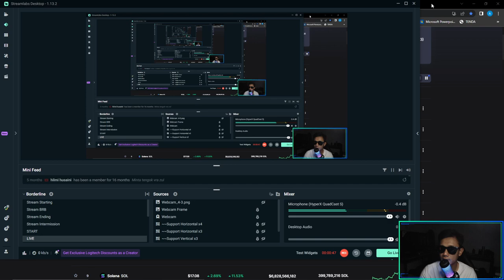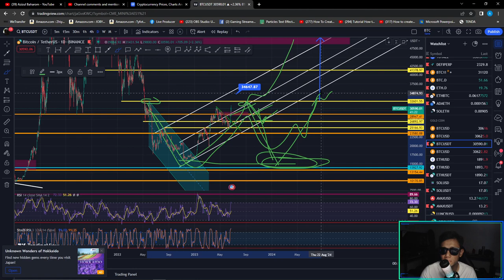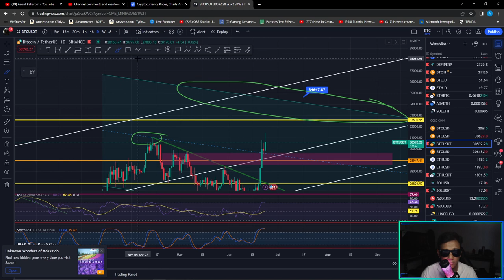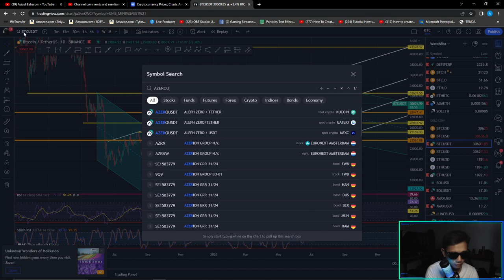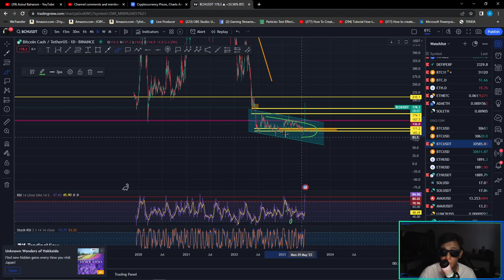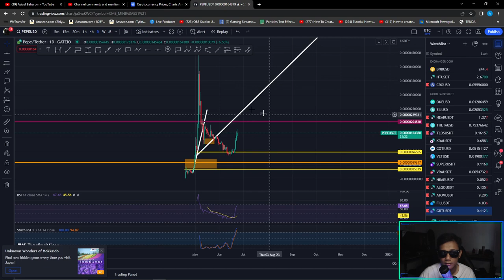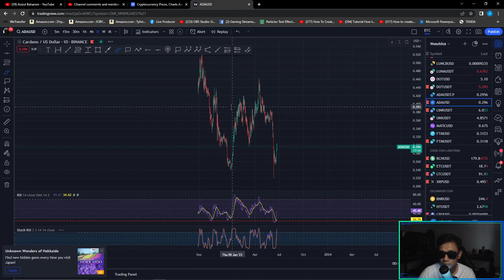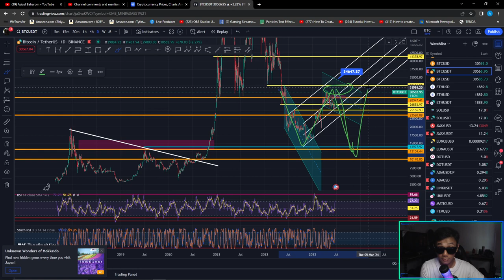BITCOIN ke 50000 atau ke 15000 ??? Lihat Data PENTING ini..